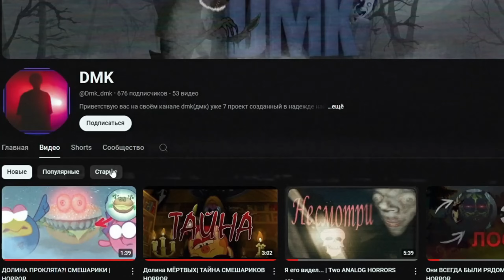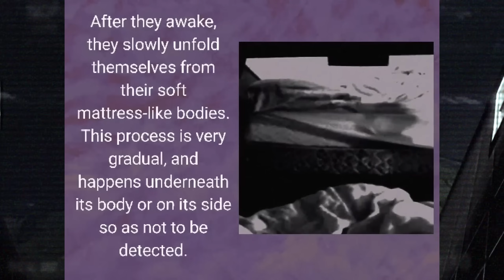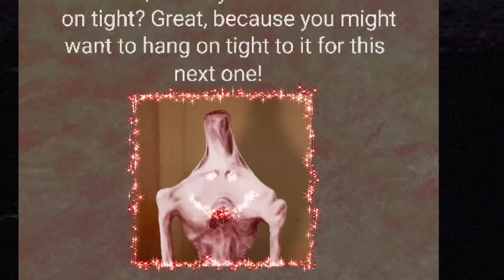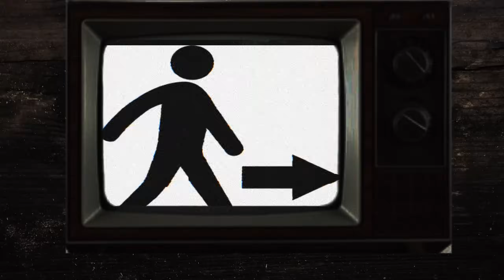ОНИ БЛИЖЕ ЧЕМ ТЫ ДУМАЕШЬ | DOCTOR NOWHERE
Жуткого вам просмотра :З
0:00 - Вступление
0:28 - Матрасник
1:21 - Обелиск
2:39 - Макрокосм
3:48 - Человек-тень
4:17 - Филбус
5:12 - Гаргалафобия
6:01 - Неф
6:40 - Колядующие
7:51 - Именинные великаны
8:29 - Амбер
9:31 - Испорченная почва
10:17 - Облачные люди
10:41 - Неожиданный конец
Теги для пожить: